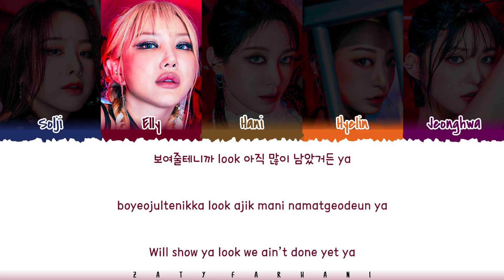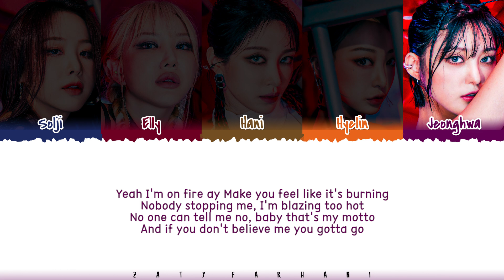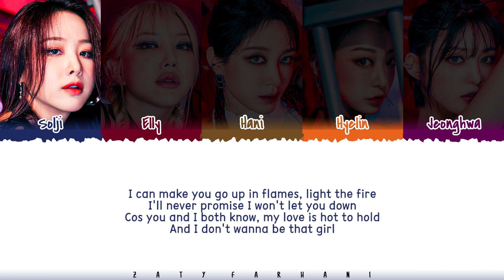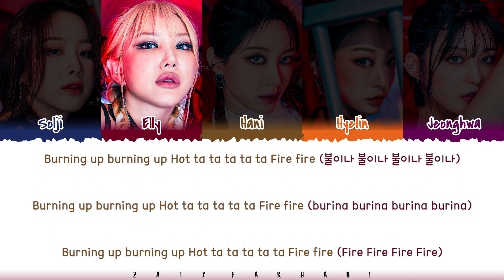EXID - 'FIRE' (불이나) [English Ver.] Lyrics [Color Coded_Han_Rom_Eng]